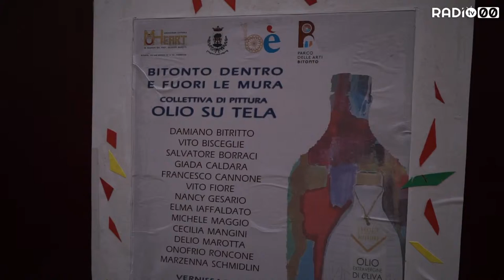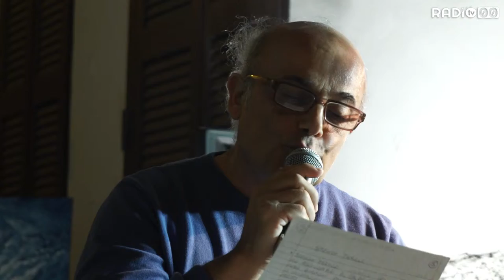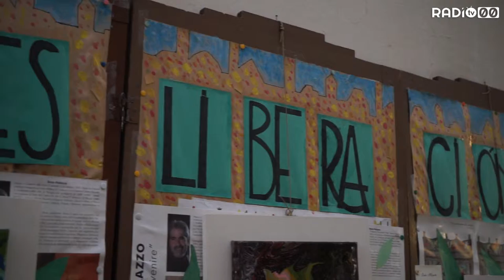Mo' Heart- Un'associazione a tutto tondo